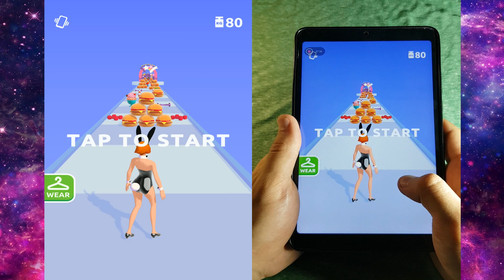Body Race - Part 1 levels 1-15 Gameplay Walkthrough LILU (iOS & Android)